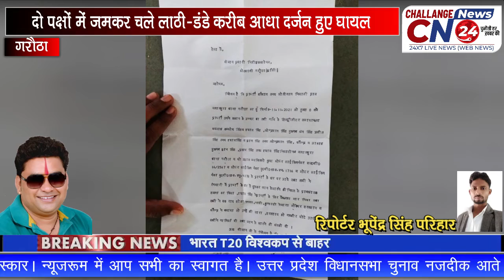गरौठा : दो पक्षों में जमकर चले लाठी डंडे करीब आधा दर्जन हुए घायल